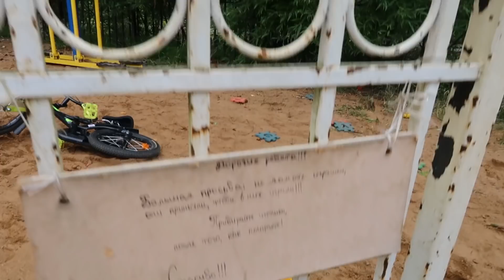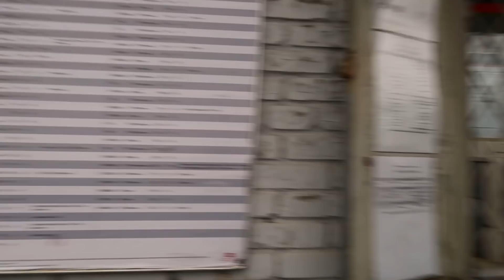Влог 29.08.20 Новые родственники понравились!